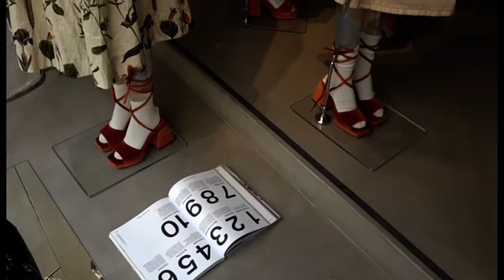Ripartenza della moda, ancora molte incognite